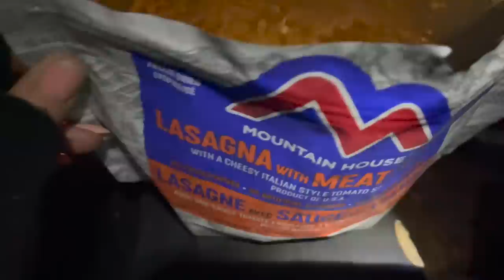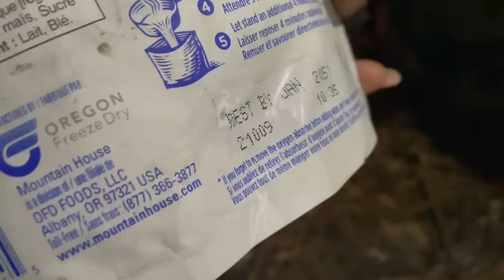Canoe Camping in the Temagami Wilderness (Part 2)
A 5 day fall canoe camping trip in Temagami, Sep 28 to Oct 2, 2022
We continue through rugged terrain dragging ourselves and our gear further and further into the Temagami wilderness along the Lady Evelyn River. We were rewarded with more breathtaking waterfalls and memories to last a lifetime.
We spend a night on Katherine Lake and Willow Island Lake. We visit Helen Falls, Cabin Falls, Fat Mans Falls, Bridal Veil Falls in the Temagami area, Lady Evelyn Smoothwater Provincial Park. We paddle past Hap and Andrea Wilson's Cabin Falls Eco Lodge. We saw wild otters, a bald eagle and plenty of loons. Nights were cold going down to below freezing temperatures, but the fall colours really started to show on the second half of the trip. On our way out, we hiked up to the lookout at Napoleon Mountain Portage for a stunning vantage point of Lake Temagami. Worth the extra climb, a beautiful view.